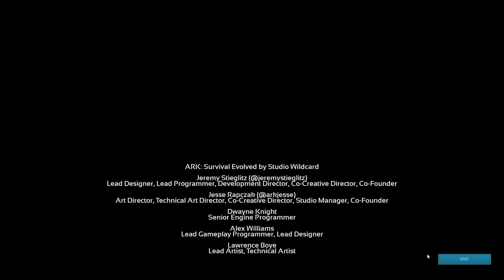ARK GENESIS ENDING! FINAL BOSS FIGHT CINEMATIC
PC Specs
GPU: GeForce GTX 1060 6GB
CPU: Intel(R) Core(TM) i5-4460 CPU @ 3.20GHz
Memory: 16 GB RAM (15.94 GB RAM usable)
Current resolution: 1920 x 1080, 60Hz
Operating system: Microsoft Windows 10 Pro